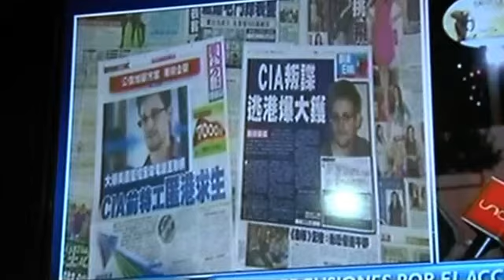Anger Over Flight Diversion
Protests by the denial of passage to the plane of the President of Bolivia in the middle ramous Edward Snowden might be on board.